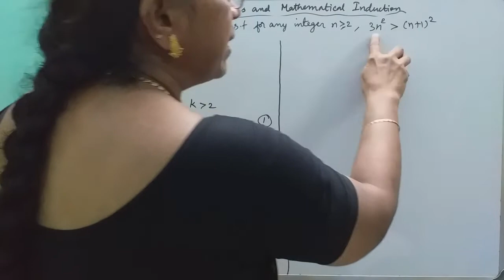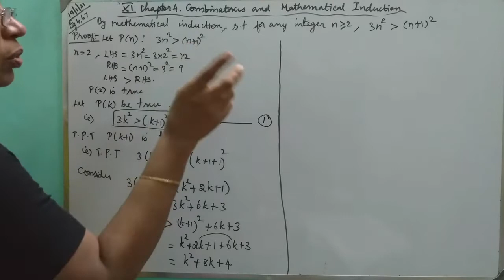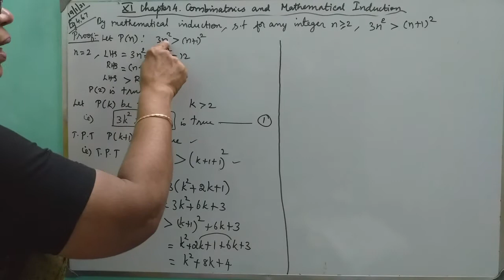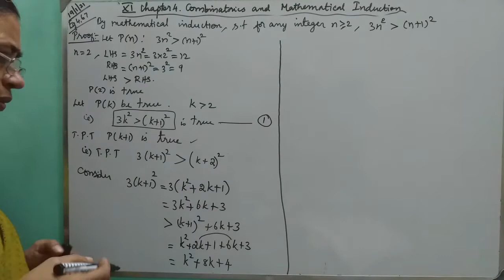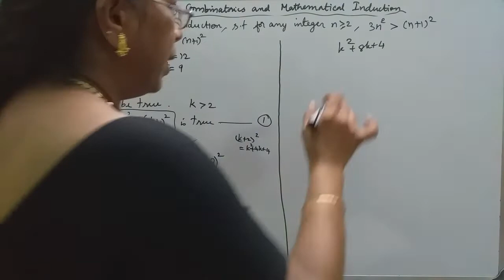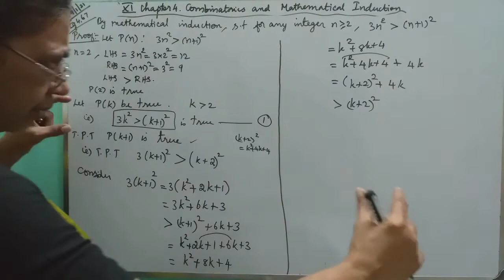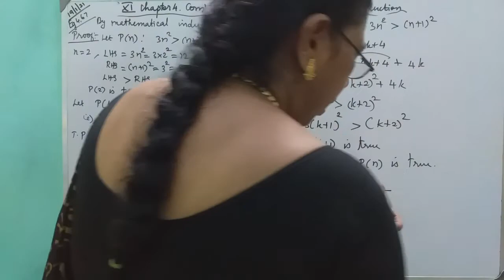MATHS WITH MAHAMUDHA : TN HSC +1 MATHS CLASS ROOM - Chapter 4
Chapter 4

Eg 4.67